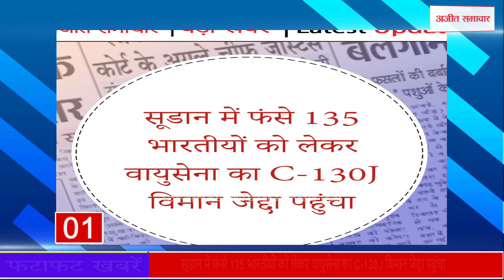Fatafat News : फटाफट अंदाज में देखिए सुबह की सबसे बड़ी खबरें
असम: 29.31 लाख रुपये के नकली नोट जब्त, एक गिरफ्तार